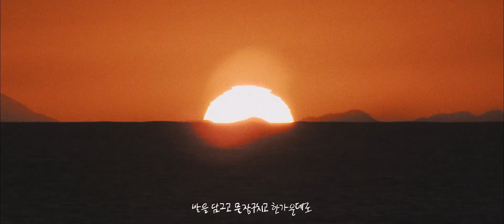아도레 (adore) - Melt In Ocean MV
픽션들(PICTIONS) - [Melt In Ocean (5)]

1. 바다는 그 밖에 사는 이들의 발에는 차갑게 담길 테지만 그 안에 사는 이들에겐 더없이 따듯하다. 그보다 더우면 모르는 새 차츰 익어갔겠지. 우리에겐 우리의 동네 또한 그랬다. 낮에는 신음이 밤에는 고성이 울려도, 병이 날아와 깨져도, 침과 연기와 어리숙한 엔진과 모터가 바닥에 잠겨도, 어찌 됐든 우리의 바다였다. 이보다 추웠으면 우린 바다를 나오자마자 화상을 입었을 거야. 또 이보다 더웠다면 우린 나오자마자 감기에 걸렸을 거야.

2. 우리가 나온 학교의 그 해 자랑스러운 졸업자 현수막 명단에는 그 흔한 서울대가 하나 없었다. “여기선 제일 잘 나가도 최고가 이류야.” 우린 깔깔댔고 그날 조금의 바다가 벗겨졌다.

3. 바다는 보이지 않는 신분증이 되었다. 어디서 왔느냐는 질문은 해가 지날수록 사납게 들렸다. 다른 바다는 너무 차가웠고, 또 어떤 바다는 너무 뜨거웠다. 비슷한 온도의 바다는 비린내가 났으며, 비슷한 소음도 훨씬 서럽게 들렸다. 그들이 그들의 바다를 이야기할 때, 우리는 우리의 바다가 부끄러웠다. 어쩌다 같은 곳에서 온 사람을 만나면 서로의 눈이 먼저 말했다. “아 그럼 너도.” 묘한 동질감은 부끄러워지고 우린 눈을 피했다. 나를 지킨 적도, 내가 지킨 적도 없던 바다는 잔인하고 또 다정히도 고여있었다.

4. 우리의 사랑은 어쩌면 그 바다 안에서만 완성될지도 몰라. 나의 바다는 조금 많이 짜고, 너의 바다보다 훨씬 더울지도 몰라. 너가 나의 바다가 거북한 만큼, 나도 너의 바다가 숨막힐 거야. 그치만 우리 엄마가 살던 바다는 너의 형제가 지낸 바다야. 우리 아빠가 살던 바다는 너의 고모가 보낸 바다야. 나를 사랑하는 만큼 내 바다도 사랑해줘. 그럼 난 너의 바다에 잠긴 빗방울만큼 너를 사랑할게. 나를 사랑해줘, 내 바다를 사랑해줘...

5. 너의 바다가 내게 물결쳐 왔고, 나는 속으로만 외쳤다. 나는 파도라는 변명에 몸을 싣고 그저 흘러내렸다. 해수면에 반사된 빛은 만져본 적 없는 색채로 눈을 감겼고 그리하여 나는 앞도 못 본 채 멀어져 갔는데, 바다는 길을 잃어도 바다라 나는 길도 잃을 수 없었다.

MV Directed by FLIPSIDE @dwijip2

Written and Arranged by 문학
Guitar Performed by 문학, 강덕훈
Mixed by 문학
Mastered by 남상욱 @ Jacob's Well Mastering
Cover Design by 유민희, 「좋은 풍경을 보자 당신들 생각이 났다」